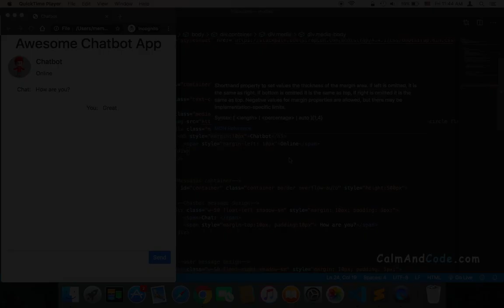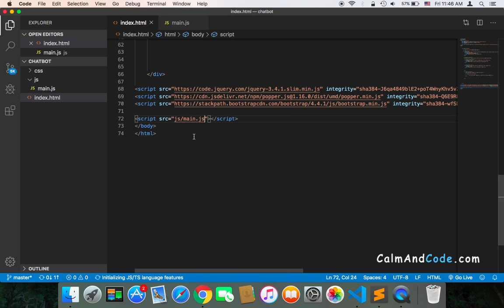Create Chatbot Using Javascript - Part 10